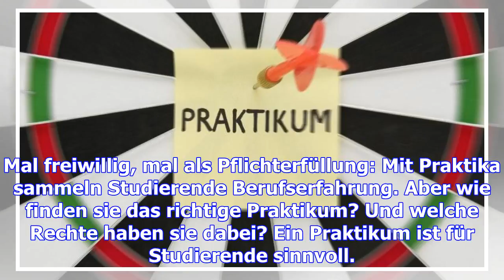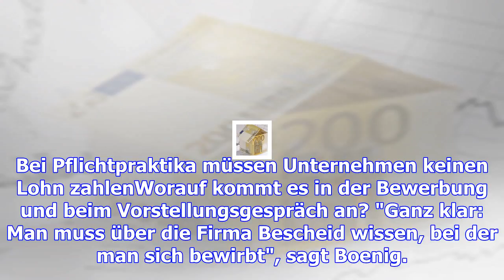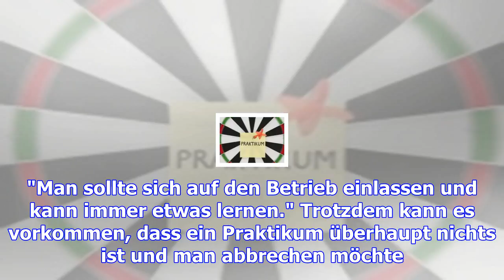Von arbeitszeit bis abbruch: das wichtigste rund ums praktikum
Mal freiwillig, mal als Pflichterfüllung: Mit Praktika sammeln Studierende Berufserfahrung. Aber wie...